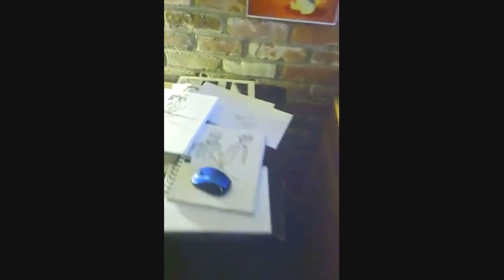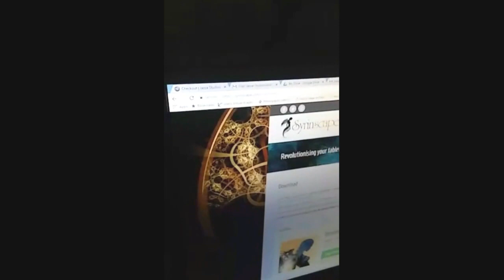Tuesday Mornin' Video!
Just a tuesday morning update and playing around with a couple of new programs! Keep on fighting boredom!